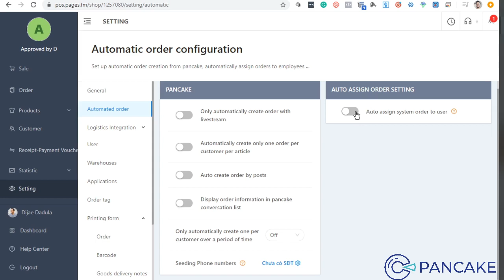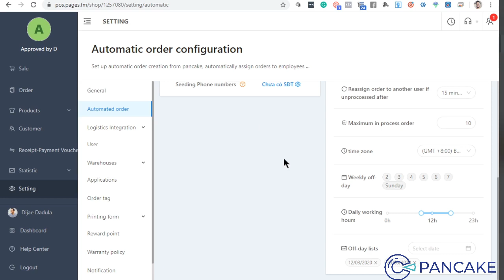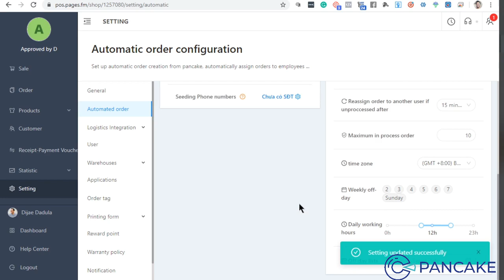POS Lesson 3 How to Setup Automated Ordering in POS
First Step: Click link to Register to Pancake Easily & Get your FREE 14-Day Access, here's the

In this Lesson, you'll learn:

1. How to automatically assign the orders to your users

2. How to create schedules for automatic assignment of orders to users

3. How to set off-day / week off-day of your user

4. How to assign daily working hours for your employees / users